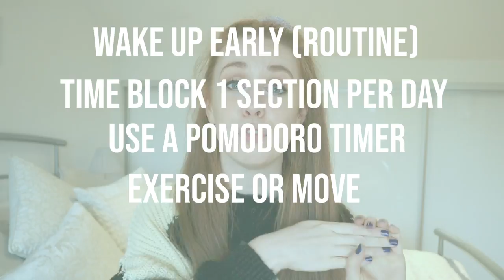Increase Your Word Count with 5 Simple Routine Changes | Thesis Writing Journey (Episode #7)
Want (or need) to write more words - watch this video to see how I tripled the number of words I was writing per week!

Writing a literature review, a dissertation or an essay can be a long process, and it can be tough to keep focused. I was writing 1000 words a week for my PhD lit review until I made these 5 changes and my words per week suddenly jumped to 3000! My attention has been much better and I have really gotten into my writing - and at this rate, I'll be done my first draft by the end of this week.

If you are struggling to find your focus in the midst of a project, try implementing these few tips and see that word count go up. You can do it!